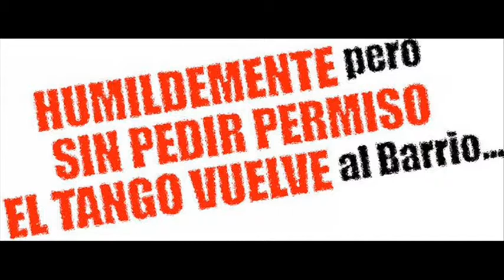"PEDACITO DE CIELO" - AGOSTINA PAGELLA Y MAXIMILIANO "MOSCATO" LUNA EN ETVaB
Cantor: AGOSTINA PAGELLA
Guitarra: MAXIMILIANO "MOSCATO" LUNA
"PEDACITO DE CIELO"
Lugar: BAR EL FARO
"EL TANGO VUELVE AL BARRIO"
20/mayo/2011